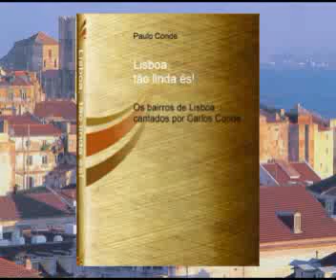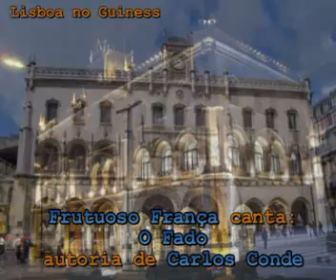Frutuoso França - O Fado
Este canal está a ser patrocinado pela RPM, tenta a tua sorte neste

Frutuoso França canta "O FADO" Poema de Carlos Conde
Homenagem a Paulo Conde